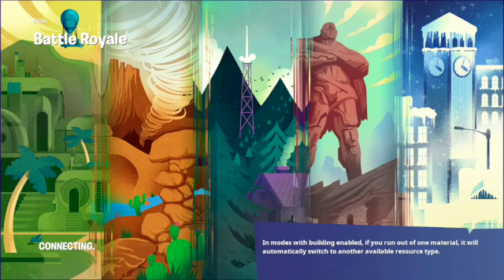Jones Me: Day Prime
Jones Me -  Victory Royale #1